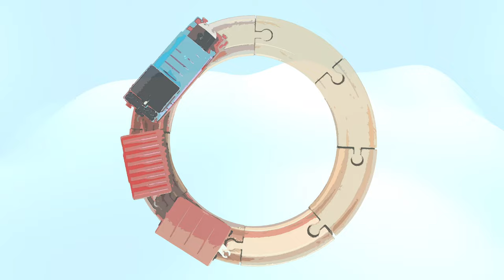Disney Pixar Cars Collection | Cars Diecast | Color Changing Lightning McQueen and Friends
Liam proudly showcases his amazing Disney Pixar Cars collection featuring Lightning McQueen, Jackson Storm, Mater, and more! Watch as Liam demonstrates the color changing magic of Lightning McQueen, Ramone, and Jackson Storm! Don't miss out on the fun, check out his Disney Cars diecast and color changing collection now!